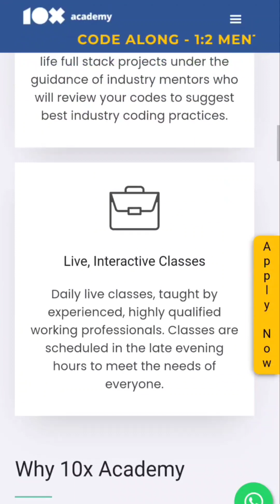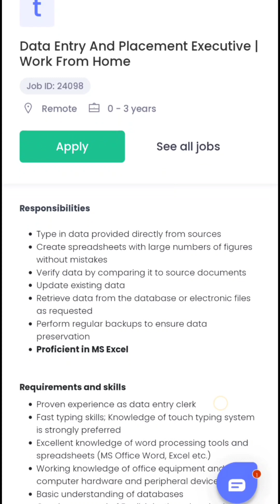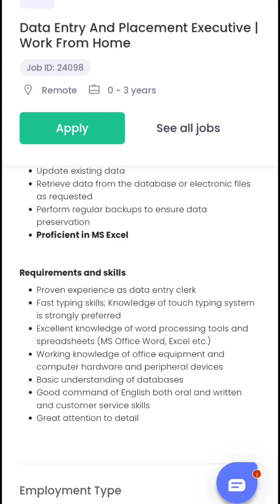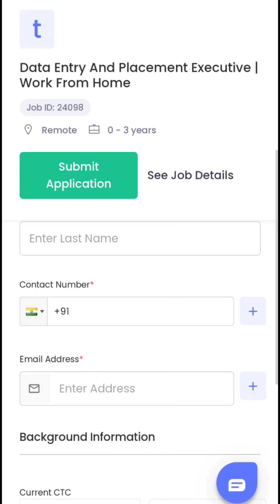10x Academy Data entry job 2023|Typing job work from home|Jobgirl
10x Academy Data entry job 2023|Typing job work from home|10x academy work from home  2023|Jobgirl